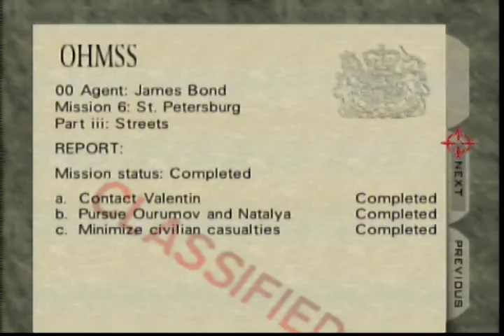GoldenEye 007 - Streets (00 Agent)